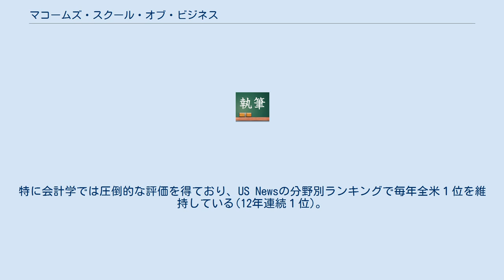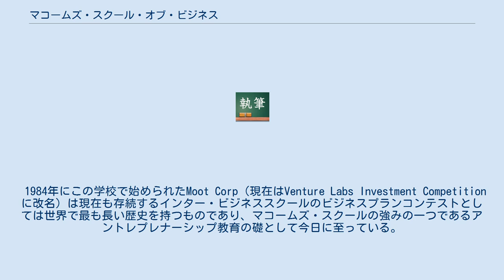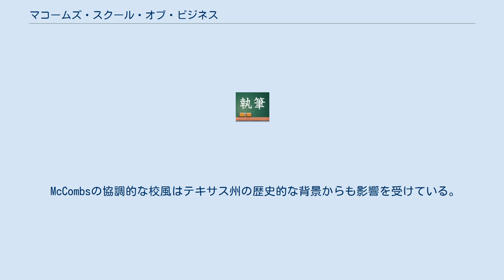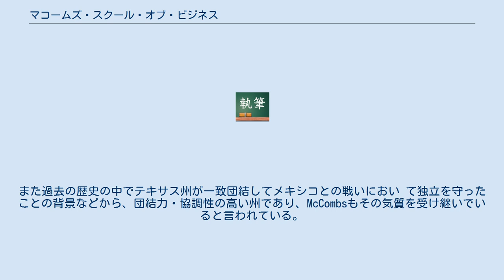マコームズ・スクール・オブ・ビジネス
マコームズビジネススクール レッド・マコームズ・スクール・オブ・ビジネス (Red McCombs School of Business) は、アメリカ合衆国テキサス州オースティンにキャンパスを有するテキサス大学オースティン校のビジネススクール。
全米トップ校の１つで、会計学、アントレプレナーシップ、情報技術の分野で有名。
特に会計学では圧倒的な評価を得ており、US Newsの分野別ランキングで毎年全米１位を維持している(12年連続１位)。
 2018年度のUS Newsでのランキングは17位。
 学士課程(BBA)、経営学修士課程(MBA)、会計学修士課程(MPA)、博士課程(Ph.D)、エグゼクティブMBA、パートタイムMBAと幅広いコースを提供し、常時6,000人程度の学生を有する。
アルムナイの数は世界中で88,000人。
 テキサス大学オースティン校が1883年に設立され、その後ビジネススクールが1922年に設立された。
1948年には会計学修士課程(MPA)が開設され、1955年にはエグゼクティブプログラムが開設された。
2000年に地元テキサス州出身の実業家、レッド・マコームズから5千万ドルの寄付を受け、学士課程と大学院を統合して現在の校名に改称。
 1984年にこの学校で始められたMoot Corp（現在はVenture Labs Investment Competitionに改名）は現在も存続するインター・ビジネススクールのビジネスプランコンテストとしては世界で最も長い歴史を持つものであり、マコームズ・スクールの強みの一つであるアントレプレナーシップ教育の礎として今日に至っている。
 McCombsは6,055人の学生を有する。
内訳としては学部生4,380人、大学院生1,675人、博士課程97人。
　全ての学部生はオースティンのメインキャンパスで授業が行われているが、大学院からはダラス、ヒューストンなどでも授業が行われている。
 また、非常にフレンドリーな校風であり、その要因は、クラスサイズは一学年約250名程度という小規模スクールであることと、何よりその35%がアメリカ人の中でもフレンドリーなテキサン、そして30%の留学生の中でも多数を占める中南米人たちの陽気な気質のためである。
 McCombsの協調的な校風はテキサス州の歴史的な背景からも影響を受けている。
テキサス州の特徴として、Lone Star（州旗）からも分かるように、独立色が非常に強いという点があげられる。
また過去の歴史の中でテキサス州が一致団結してメキシコとの戦いにおい て独立を守ったことの背景などから、団結力・協調性の高い州であり、McCombsもその気質を受け継いでいると言われている。